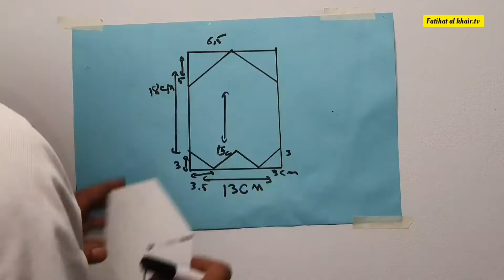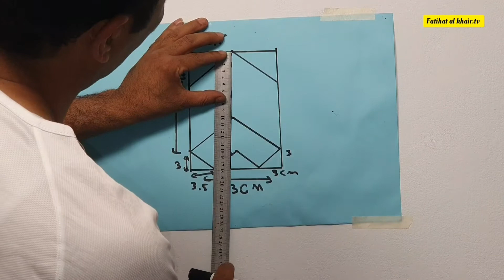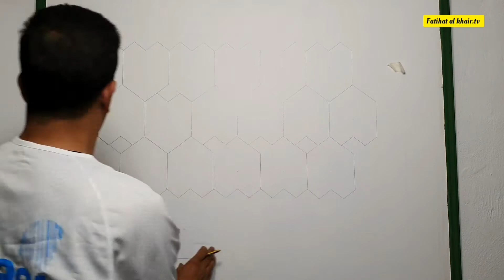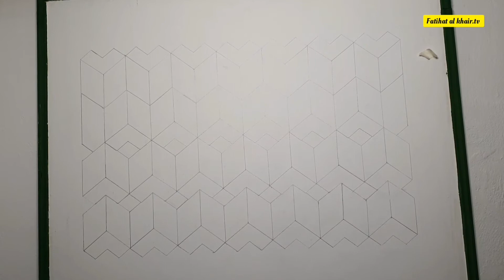Como dibujar de una manera muy fácil